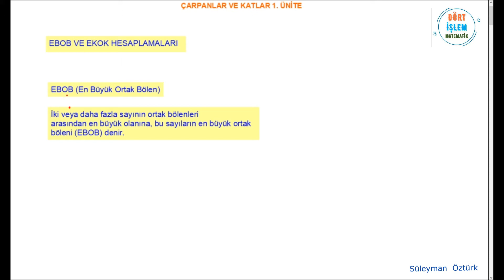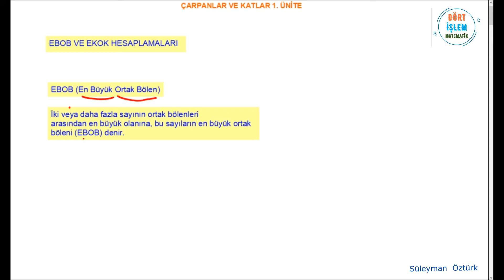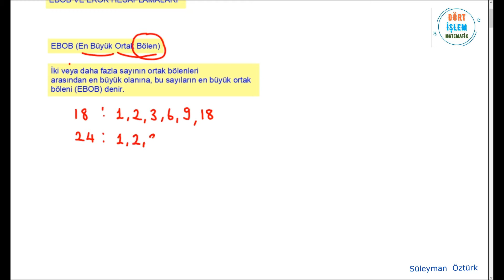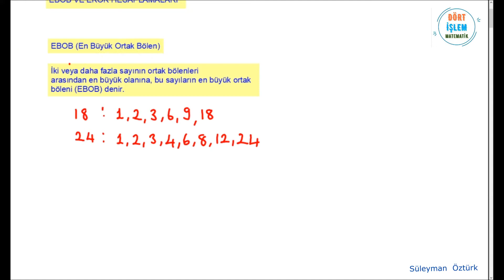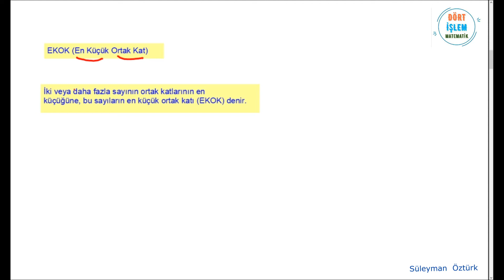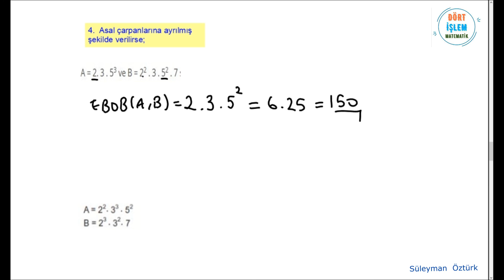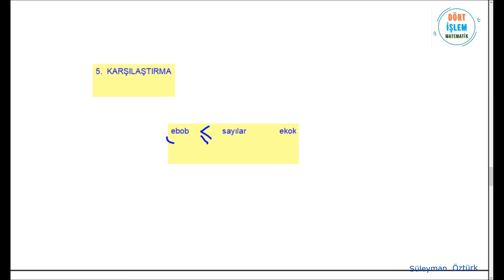ÇARPANLAR VE KATLAR 3 -- Ebob-Ekok Hesaplamaları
Merhaba arkadaşlar ben Süleyman Öztürk bu videoda sizlerle çarpanlar ve katlar ünitemize devam ediyoruz konumuz Ebob Ekok Hesaplamaları.